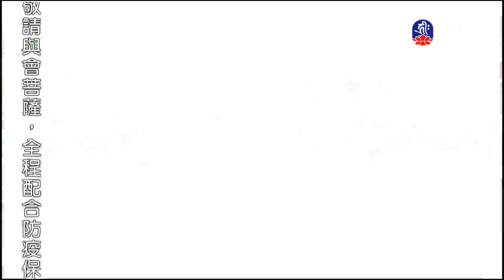成佛之道-2_海濤法師弘法行(國台)_(lifetv_20200917_08：30)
海濤法師弘法行(國台)_成佛之道。